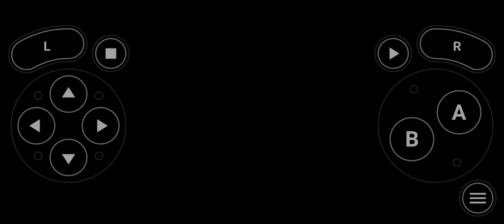Mario vs Donkey Kong (GBA) World 1 Mario Toy Factory Plus 1-DK.